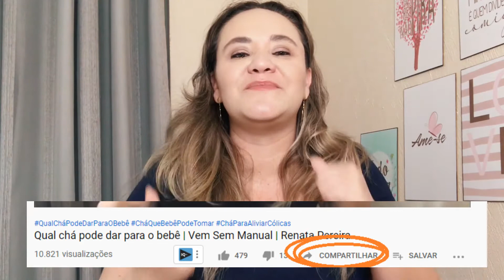Jumperoo é bom mesmo? | Vem Sem Manual | Renata Pereira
O jumperoo é um brinquedo muito popular entre os bebês de 6 a 12 meses, mas é tão bom mesmo? Venha conferir.

A BRINQUEDO E BRINCADEIRA é parceira aqui do canal e faz locação de brinquedos  e acessórios para bebês em São Paulo (por enquanto!).

Chega tudo na sua casa, já vai limpinho, com pilhas ou baterias e não há cobrança de frete.

Você economiza e ainda ajuda o meio ambiente.